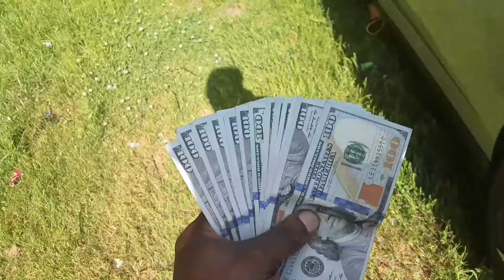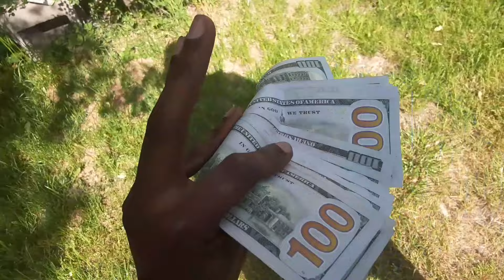NOT LOOKING TOO GOOD FOR EM! IS HE BACK OR NO?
Hey Yall 🤭👋